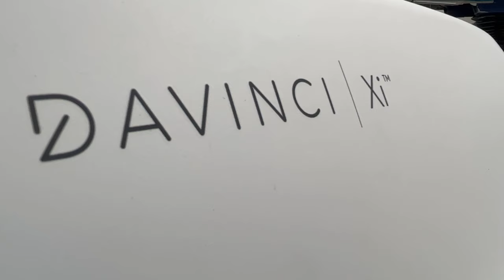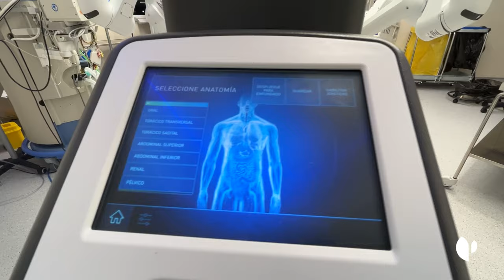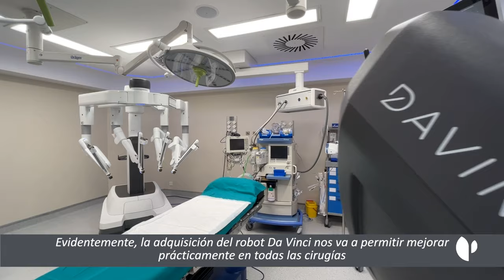Quirónsalud incorpora en Sevilla un robot Da Vinci para cirugías complejas de alta precisión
Quirónsalud incorpora en Sevilla el robot quirúrgico Da Vinci, un sistema quirúrgico mínimamente invasivo que supone un gran avance tecnológico, aportando mayor precisión en la realización de cirugías complejas, lo que supone grandes beneficios para el cirujano y el paciente.